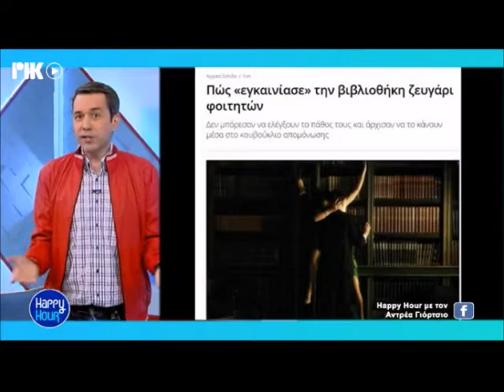Happy Hour Μονόλογος 4 Μαρτίου 2019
O Αντρέας στο μονόλογό του σε συνεργασία με τα Ξεροτήανα Πάφου στην έναρξη της εκπομπής σχολιάζει το χρυσό του Μίλαν Τραϊκοβιτς και την "υπερηφάνεια" των πολιτικών για την επιτυχία του, την αγωνία για την υπερχείλιση του Ασπρόκρεμου και το πως εγκαινίασαν δύο φοιτητές την βιβλιοθήκη του Πανεπιστημίου Κύπρου.